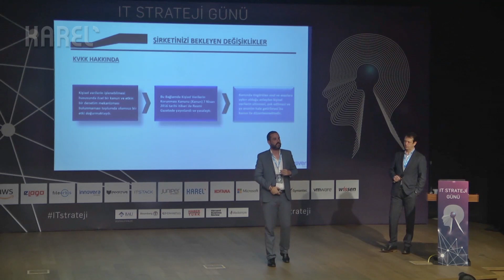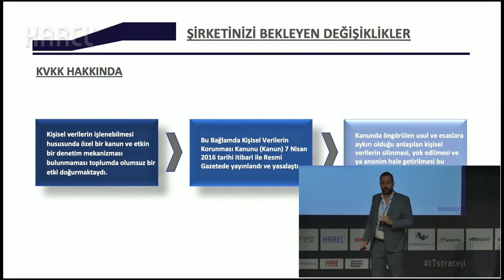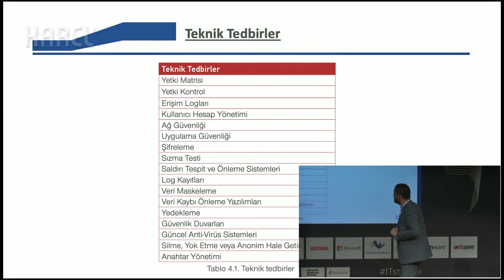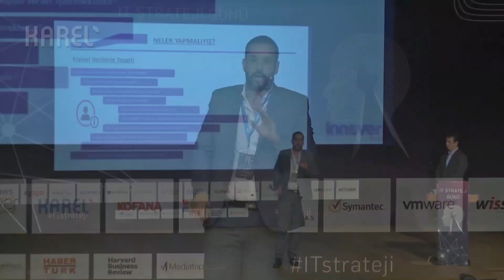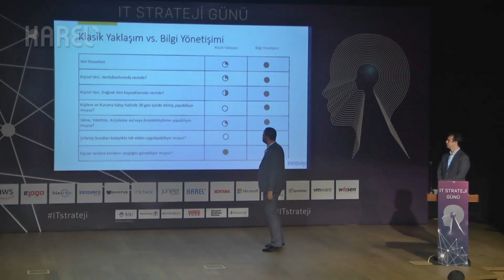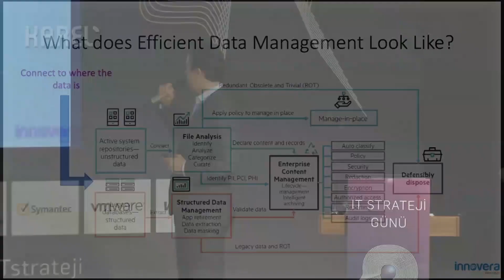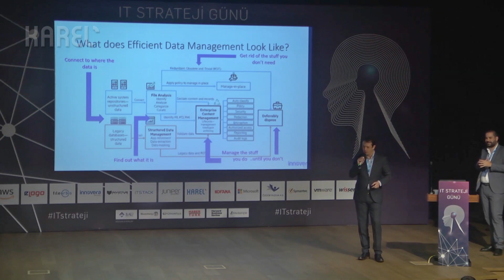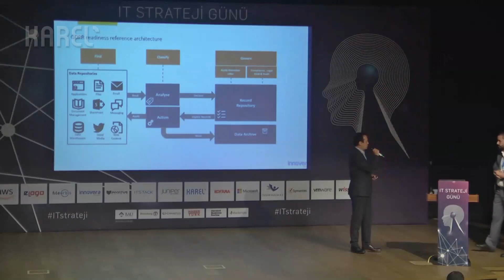Teknolojik Yaklaşımlar ile KVKK - Innovera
IT Strateji Günü 2019
INNOVERA Director of Advisory Services Burak Tahmaz'ın IT Strateji Günü 2019 sunumu.
IT Streteji Günü sunumlarının tamamını aşağıdaki sayfada bulabilirsiniz;